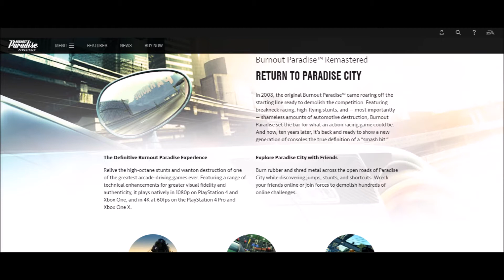Impressions - Burnout Paradise Remastered | The Master Returns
In 2008, the original Burnout Paradise™ came roaring off the starting line ready to demolish the competition. Featuring breakneck racing, high-flying stunts, and — most importantly — shameless amounts of automotive destruction, Burnout Paradise set the bar for what an action racing game could be. And now, ten years later, it's back and ready to show a new generation of consoles the true definition of a “smash hit.”